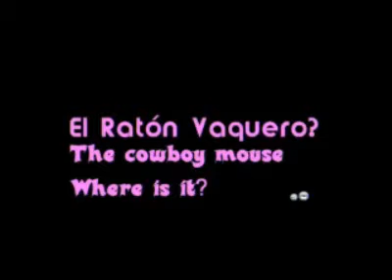El origen Ratón Vaquero España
Yo bailo y juego con el Ratón Vaquero fue el primer musical infantil de este tipo.tetera y su malvado Padre el señor Oscuro hicieron todo lo posibl por echar a ratonín Tachin y los pekemola del mundo infantil,pero aunque el camino no ha sido fácil,el ratñon vaquero y los pekemola vuelven a compartir de nuevo sus canciones y a reponer sus nuevos y antiguos videos.Yiiiiiaaaa!